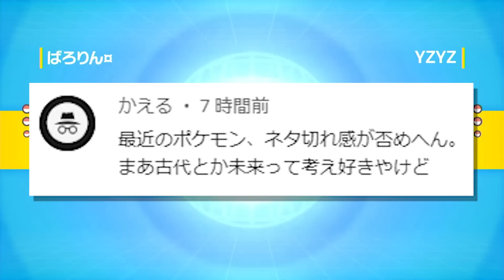新ポケモン「ハバタクカミ」の種族値イカれてんだろ……【ポケモンSV】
今日は9日振りに人とご飯を食べに来てます

↑そろそろいろいろやります

おもしろい動画をまとめてみました。

マイナーポケモンによる奇抜な対戦を見たい人にオススメ

★LINEスタンプが発売しました！

お仕事関係の依頼やイラストはこちらまで送ってくれると助かります。